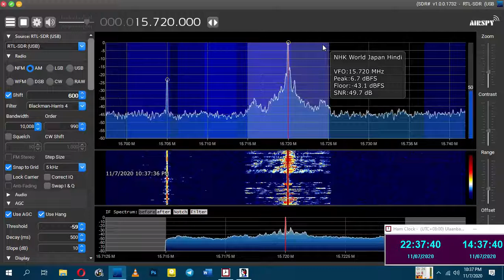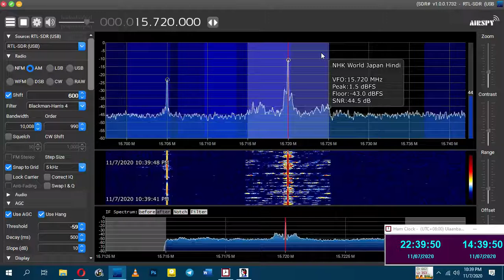NHK World Japan in English NEWSLINE at 15720KHz 1437UTC 07 11 2020